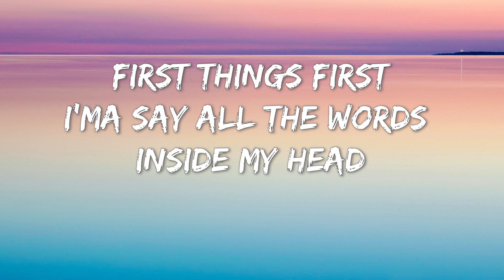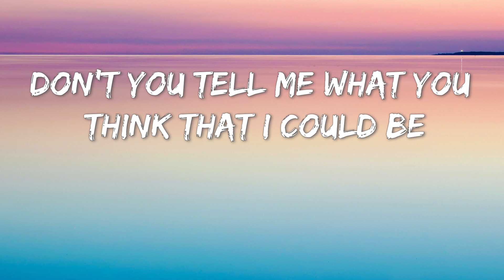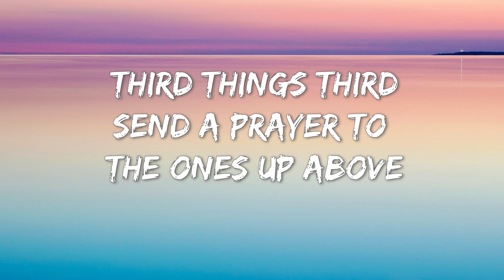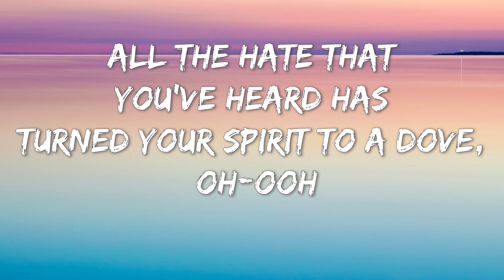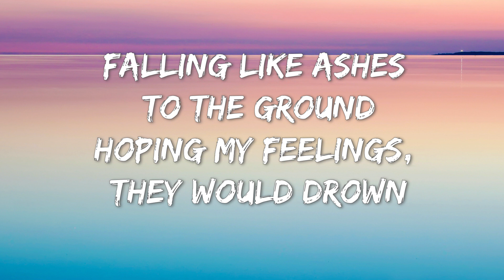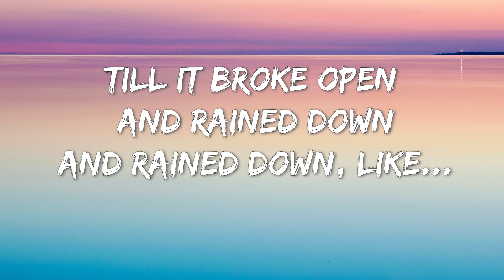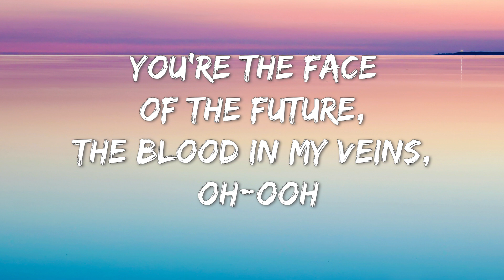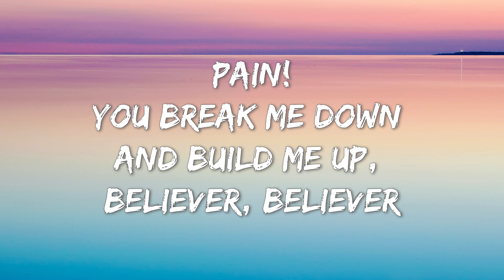Imagine Dragons - Believer (Lyrics)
[Chorus]
Pain!
Pain!
Pain!
Pain!

[Chorus]
Pain!
Pain!
Pain!
Pain!

[Chorus]
Pain!
Pain!
Pain!
Pain!